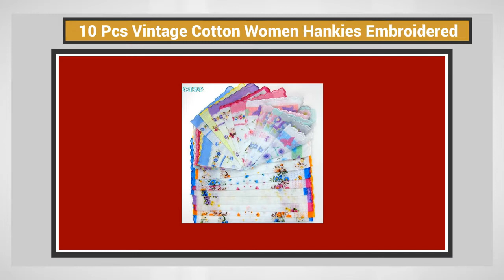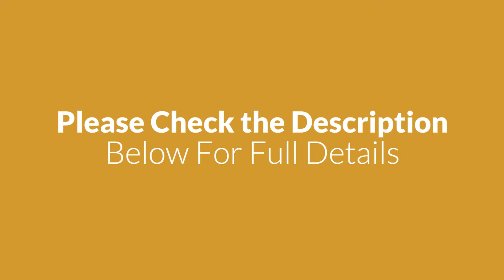5 Best Handkerchief Towels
5 Best Handkerchief Towels

1. Name: 6 Pcs Vintage Cotton Ladies Embroidered Lace Handkerchief Women Floral Hanky

2. Name: 5Pcs/lot Plaid Stripe Handkerchiefs for Men Classic Business Style Pocket Hanky Handkerchiefs Pocket 100% Cotton Chest Towel

3. Name: 10 Pcs Vintage Cotton Women Hankies Embroidered Butterfly Lace Flower Hanky Floral Assorted Cloth Ladies Handkerchief Fabrics

4. Name: 5Pcs Handkerchiefs Multicolor Plaid Stripe Men Pocket Squares Business Chest Towel Pocket Hanky Hankies Scarves 100% Cotton

5. Name: Unisex Vintage Women Men Head Wrap Neck Scarf Wristband Handkerchief 14 Colors 19